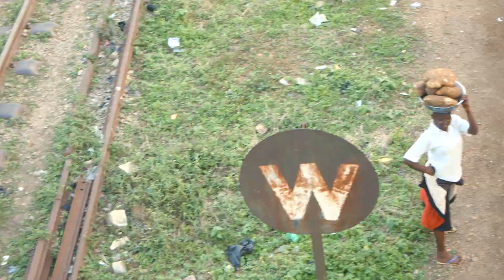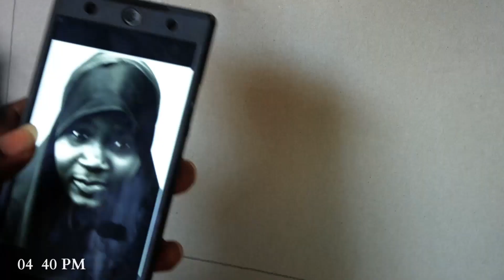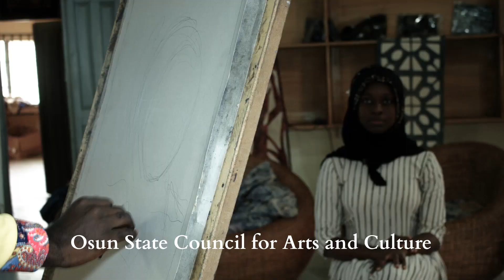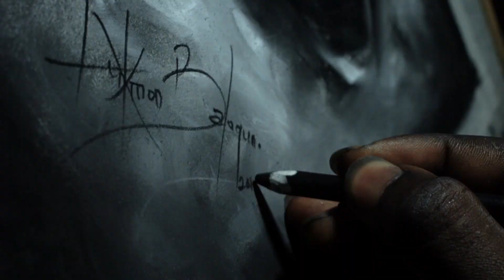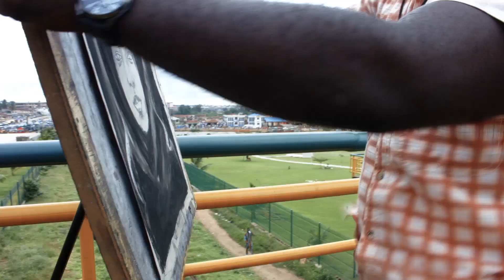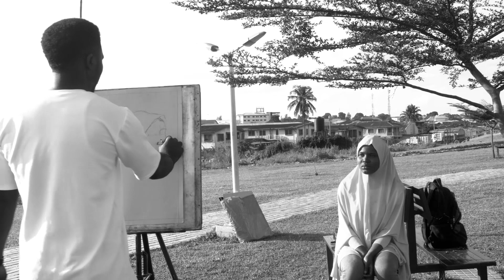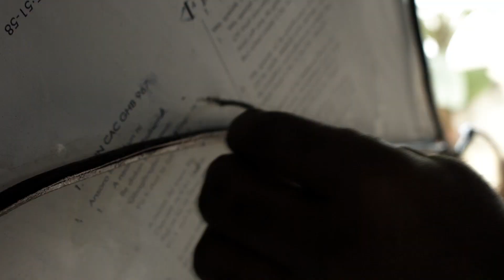HIJAB ART DOCUMENTARY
This is an art expression by a Visual Artist. Lukman was sent by his Father Land to serve his country. In the State of Osun where he was posted, he discovered that the most common thing around there is the HIJAB. In the art world, its believed that your environment has to reflect around you as a Visual Artist.

Watch what happened to him next after his discovery.